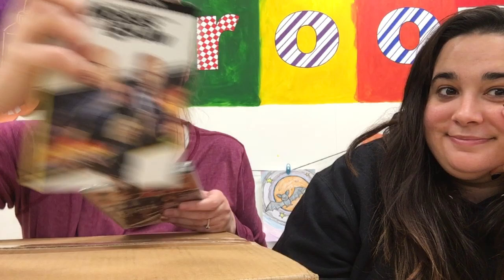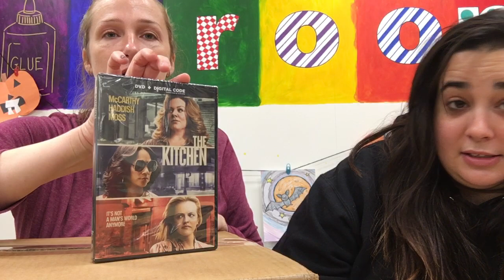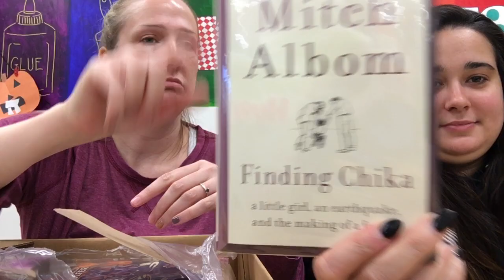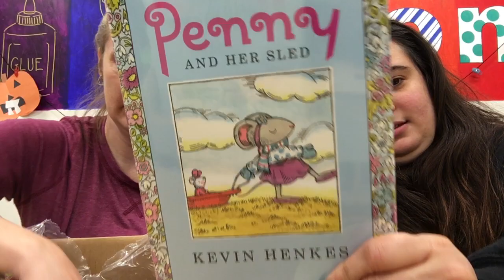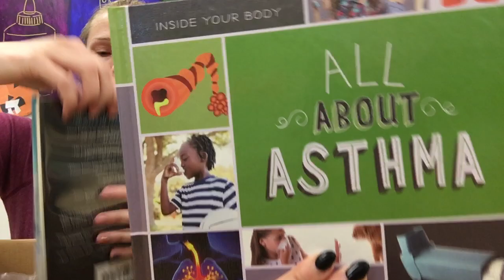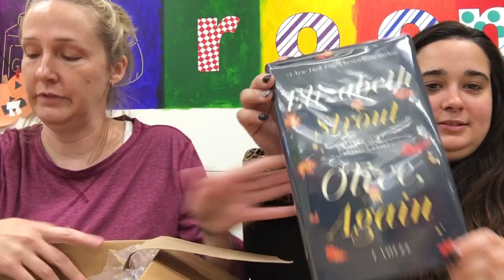Unboxing with Allison & Jordan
See anything you like... Call & we'll reserve it for you!